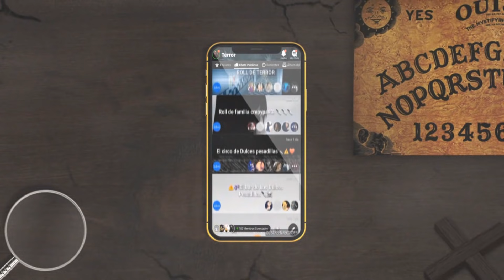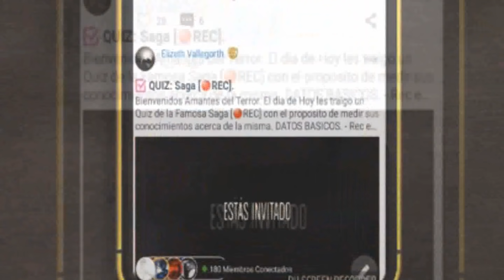Capturaron a una Bruja real en México y la grabaron | vídeos de brujas reales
¡Descarga  y únete a Terror Amino en Español!:
Sígueme: Danny Phantom

Bruja real en México grabada en vídeo, fue registrada en el 2006 sobre volando un pueblo y la grabaron.

LA VERACIDAD DE ESTOS VÍDEOS QUEDA A TU CRITERIO.